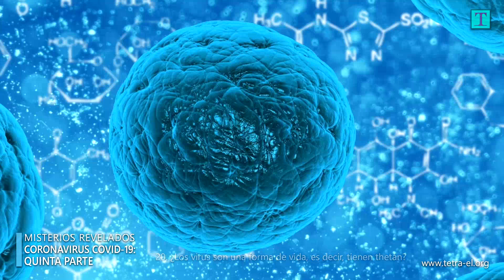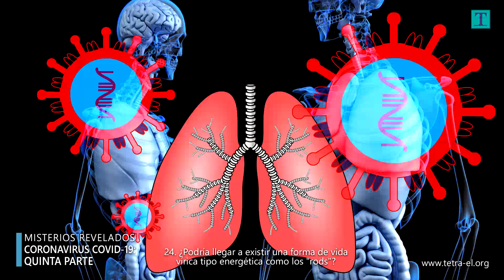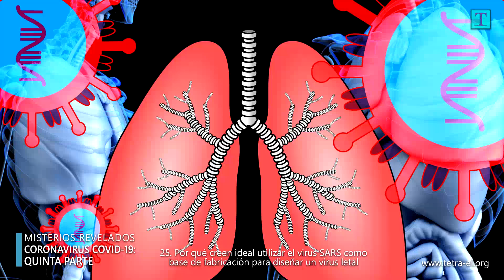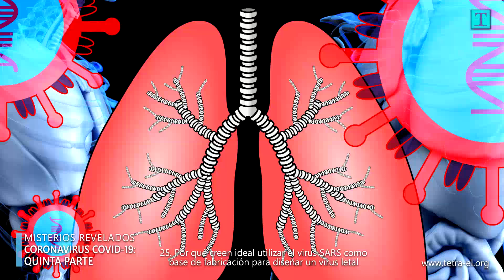Coronavirus COVID-19 parte 5: Uso del Efecto PLACEBO -¿Por qué usaron el SARS para hacer este virus?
Nueva sesión mediúmnica de Raúl Caballero donde seguimos revelando DATOS INÉDITOS referentes al virus fabricado en laboratorio dado a conocer con el nombre de Coronavirus 2019 COVID-19, Coronavirus 2019 nCoV o Coronavirus SARS-CoV-2, continuando el tema tratado en la sesión anterior sobre la SALUD, y también tocando otras áreas muy interesants: El uso del efecto placebo como método contra el virus, detalles sobre las cepas actuales presentes en el mundo, explicación de por qué se utiliza el coronavirus SARS como base para fabricar nuevos virus, y MUCHO MÁS.

- Enlace a la parte 4 sobre el Coronavirus COVID-19 - ¿Funcionan las TERAPIAS ALTERNATIVAS? ¿Cómo fue PROGRAMADO el VIRUS
- Enlace a la parte 1 sobre el Coronavirus COVID-19 - La VERDAD sobre su FABRICACIÓN en LABORATORIO

Segunda sesión del día 25 de marzo de 2020
Médium: Raúl Caballero
Interlocutor: Adrián
Entidad: Maestro Nori-El (guía del 5º plano de luz y experto científico investigador)

▪ Índice de la sesión:
00:30 1. Introducción
02:35 2. ¿Hay alguna relación entre los efectos en la salud del 5G y el coronavirus?
04:07 3. ¿La plata coloidal sería útil para tratar el coronavirus?
05:07 4. ¿El agua energizada, el reiki o las frecuencias RIFE son útiles?
05:47 5. ¿Los ultrasonidos de los delfines podrían servir para algo?
06:04 6. ¿Podemos utilizar el efecto placebo a nuestro favor o sería mejor trabajar mentalmente en nuestras capacidades autoregenerativas mediante alguna técnica?
07:25 7. ¿Cómo es posible que las creencias propias puedan mejorar tanto el sistema inmune?
12:16 8. ¿Podría haber algún tipo de técnica para conectarse con energía sanadora que permita autocuración?
13:20 9. Aumento de la capacidad de replicación y durabilidad del virus a medida que muta
16:47 10. ¿Cuántas mutaciones del virus hay en España? ¿Y en total en el mundo?
17:23 11. ¿Cuánto tiempo ha tardado en mutar el virus? ¿Puede volver a mutar?
17:47 12. ¿Cuando muta, a partir de cuándo se considera que es una cepa nueva?
18:32 13. Sobre comportamiento de las distintas cepas actuales del virus
19:11 14. ¿La cepa más letal que tan extendida se encuentra y dónde?
20:07 15. ¿En sudamérica hay muchos infectados actualmente?
20:46 16. ¿Se prevee que ataque o sea peor en sudamérica a lo que ha sucedido en España o Italia?
21:40 17. Detalles sobre la programación del virus
23:03 18. Antídoto temporal usado por los científicos que fabricaron el virus
24:38 19. Mutaciones realizadas por mano humana en laboratorios
25:16 20. ¿Los virus son una forma de vida, es decir, tienen thetán?
26:06 21. ¿La primera forma de vida de la Creación sería un virus?
27:05 22. ¿El virus está programado para tener un número limitado de mutaciones?
28:16 23. ¿Se sigue expermientando para terminar de completar el virus?
29:04 24. ¿Podría llegar a existir una forma de vida vírica tipo energética como los "rods"?
29:24 25. Por qué creen ideal utilizar el virus SARS como base de fabricación para diseñar un virus letal
33:34 26. ¿El aire es el medio más rápido de contagio? ¿Se hacen virus para diseminar por el agua?
35:18 27. Laboratorio donde murieron todos dentro debido a filtración de virus
36:35 28. Creación y utilización de "microvacunas" para personas importantes
40:09 29. ¿Han mandado a europa 30.000 militares desde USA?
40:31 30. Conocimiento de Trump sobre laboratorios y bases extraterrestres

Enlaces IMPORTANTES:
▪ Página con sesiones en audio e información sobre el Coronavirus COVID-19

▪ Información actualizada de la OMS sobre el brote del Coronavirus COVID-19
▪ Información a nivel mundial sobre los focos de infección del Coronavirus

▪ Nota Aclaratoria: Tetra-El es un grupo científico-espiritual de orientación y servicio que realiza su labor de forma independiente, y como tal, no se encuentra vinculado a ningún otro grupo, organización o asociación de ninguna índole.